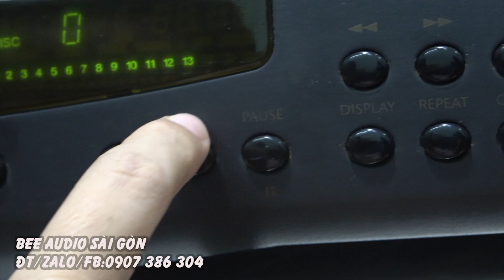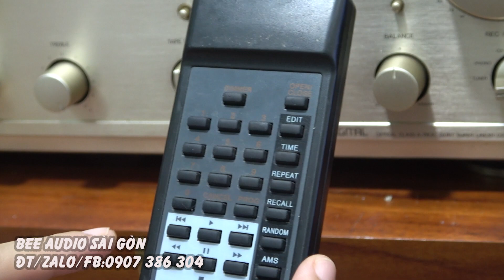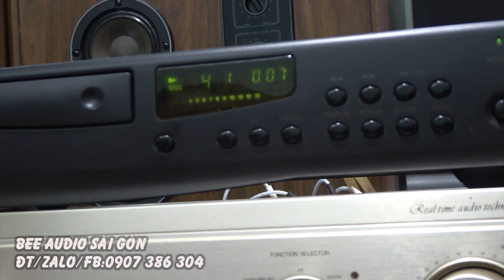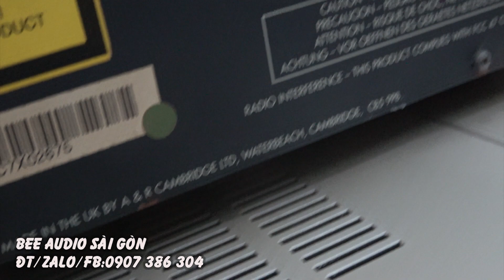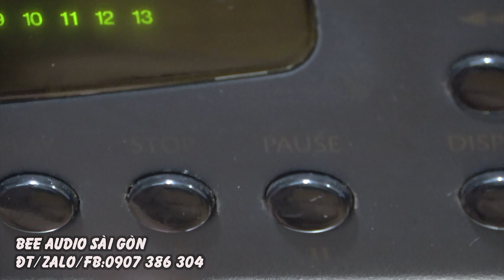rẻ như cho luôn đầu CD Anh Quốc Arcam alpha 7